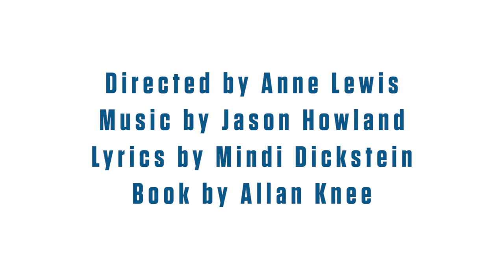DeSales University Act 1 presents Little Women the Musical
This holiday season, Act 1 DeSales University Theatre presents the exhilarating musical adaptation of Louisa May Alcott’s beloved book, Little Women. This timeless tale filled with glorious song and dance will run December 3 to 14 on the Main Stage of the Labuda Center for the Performing Arts.

Little Women, the Musical follows the adventures of Jo, Meg, Beth, and Amy March as they grow up in Civil War America. An aspiring writer, Jo finds inspiration in the memories of the lives, loves, and tragedies that she and her sisters experience while their father is off at war.

Performances are Wednesdays through Saturdays at 8:00 PM and Sundays at 2:00 PM, with an added performance on Saturday, December 6 at 2:00 PM. There is a morning matinee on Monday, December 9 at 9:45 AM, followed by a talk back with the director and cast. A talk back is also scheduled for Sunday, December 7 after the 2:00 PM performance.